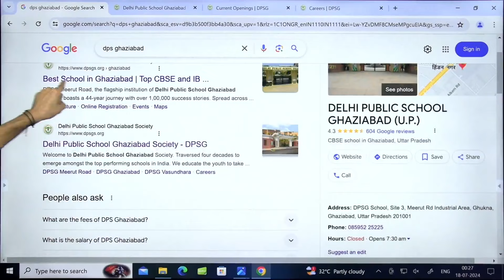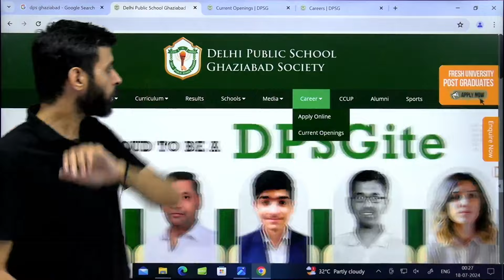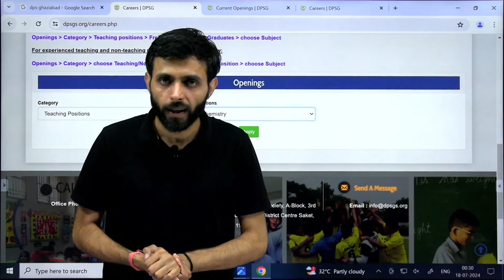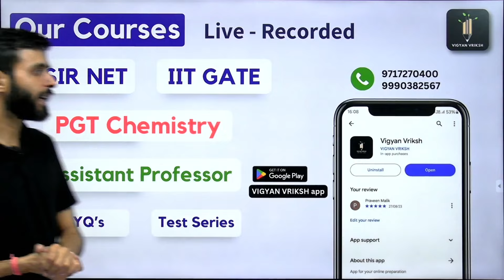PGT vacancy | M.Sc Only - Freshers | 6 Lakh+ p.a. Salary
tgt pgt vacancy latest news